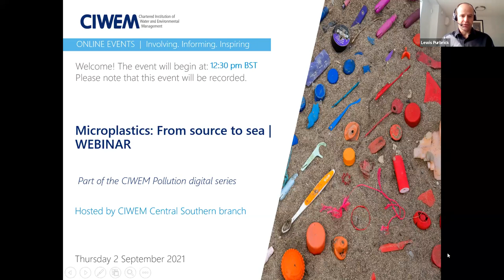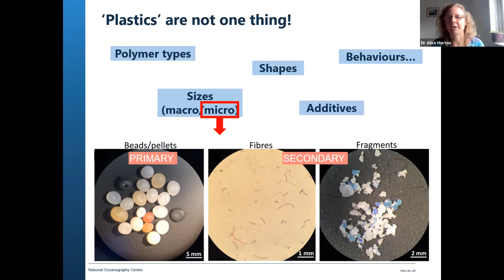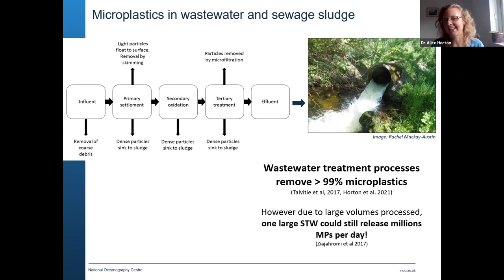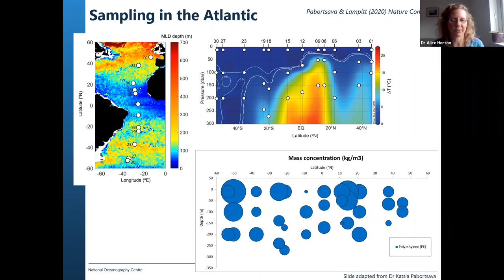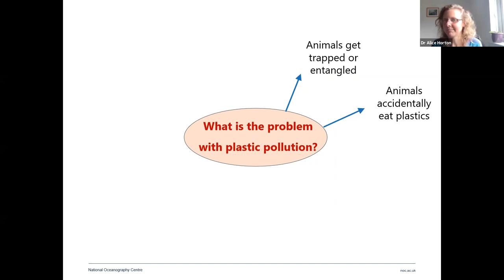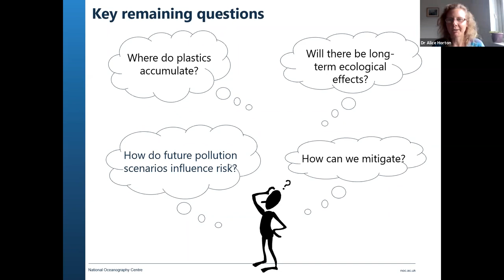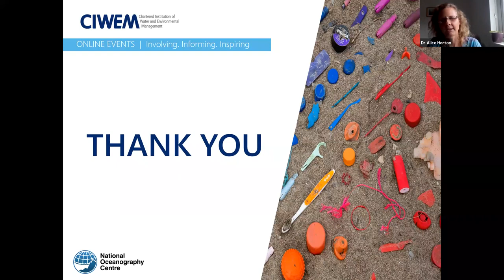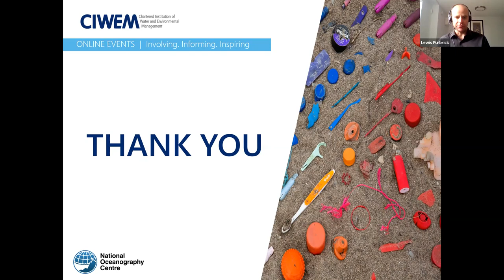Microplastics: Source to sea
Microplastic pollution is one of the big environmental challenges of our time. In this webinar Dr Alice Horton of the National Oceanography Centre and lead of the National Microplastics Network shared her perspective on the issue of Microplastics in the aquatic environment, from source to sea, with a focus on the south of England.

This webinar was aimed at all those with an interest in the water environment and wider environmental sciences relating to pollution.

This webinar was recorded on 2nd September 2021 and hosted by the CIWEM Central Southern Branch.